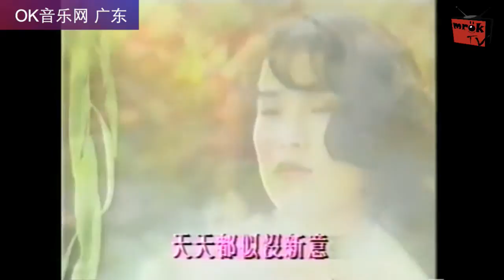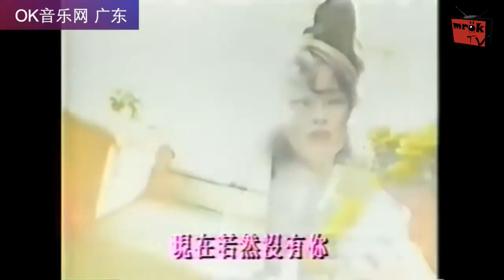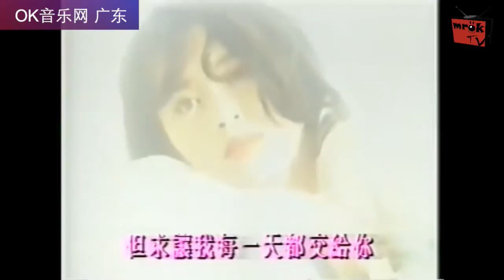OK音乐网- 广东歌曲- Part 11